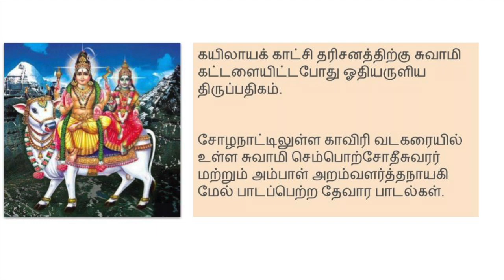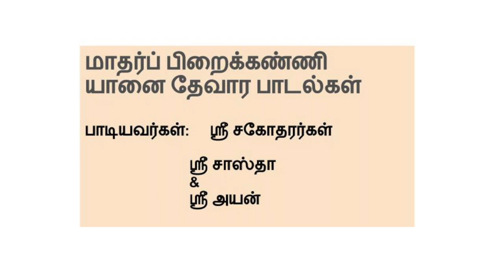Sastha & Ayan recite Thevaram - Thirunavukkarasar - Appar Thevaram - Song 6